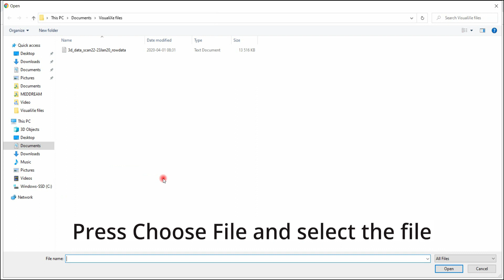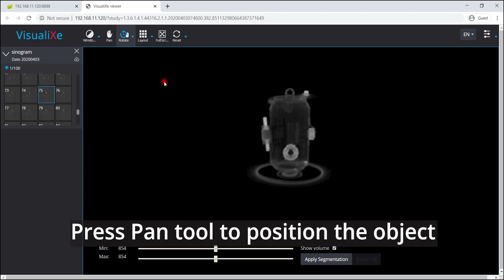Visualixe: 3D object scanning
Video tutorial demonstrating the workflow with scanned 3D objects, visualization and exporting the images created by VisualiXe for common consumers and 3D printing use. A see-through object scanner for exporting 3D scanner data to a standard 3D printer format, enabling direct 3D image printing.
VisualiXe software features:
- Converting 2D photo data to 3D data format;
- Object segmentation by voxel value threshold method;
- Segment object surface reconstruction;
- Storage of the reconstructed surface in a standardized format.